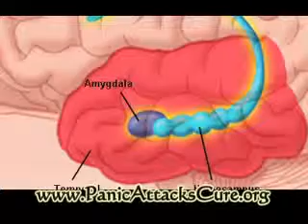Unconventional Anxiety Treatments - 5 Alternative Treatments for Anxiety